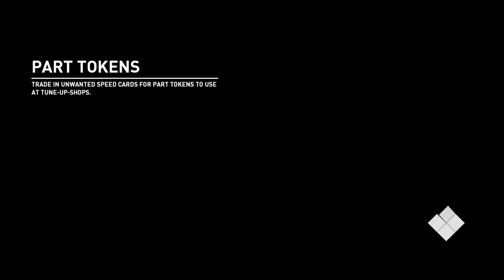Getting a New Drifting Car